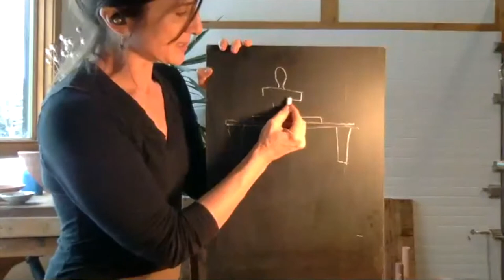Sarah Pike - Making Your Own Stamps workshop trailer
Recorded on Saturday, January 30, 2021
Full workshop video duration: 2 hours and 5 minutes

Workshop Description:
Join Sarah as she demonstrates how she designs and creates the stamps she uses to make her pottery. She spends nearly the first half of the workshop demonstrating portions of her stamp collection to give you an idea of why she makes certain decisions in stamp-making. She then demonstrates how she creates her stamps, the materials she makes stamps from, the timing for carving, tools she uses and how to keep your creativity fresh for mix-and-match designs.

To see more of Sarah's artwork, visit her or follow her on Instagram: @sarahpikepottery

This video was recorded during a virtual workshop hosted by FrankArts.com and presented by Sarah Pike, a Fernie, British Columbia, Canada-based artist.  All ownership and rights reserved.